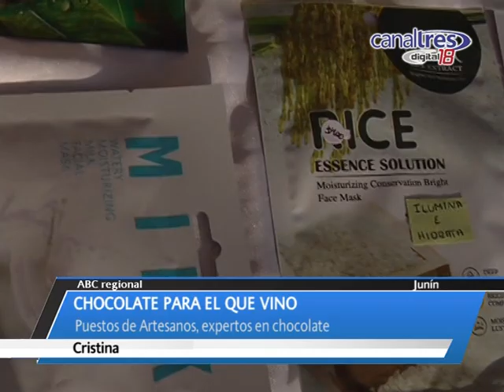Chocolate para el que vino - Hector Ruiz